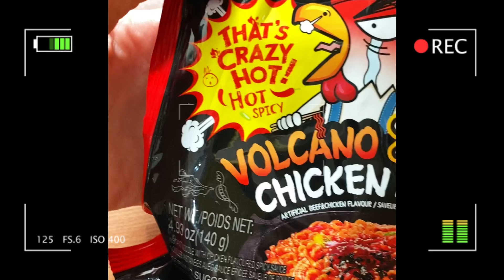COBAIN SAMYANG VOLCANO CHICKEN NOODLE🔥🔥| MUKBANG INDONESIA | ASMR MUKBANG INDONESIA-JENNY YEN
Hai guys 👋🏻👋🏻🥰

Hari ini aku mau cobain Samyang Vulcano Chicken Noodle 🔥🌶
Wowwww siapa yg udah cobain samyang ini?? Kira2 pedesnya gimna ya ?? Separah apa ya ??!🔥🌶🌶

Yuk cuz langsung kita cobain samyang vulcano chicken noodlenya 🥰🥰🥰🥰

👩‍🦰 kira2 bsok aku enaknya makan apalg ya ? Kalau temen2 ada Request , bisa lngsng tulis di kolom komentar ya 😊

👩‍🦰Semoga kalian suka ya dengan videonya🙏🥰

Yuk kita temenan di IG👇🏻

📍INDONESIA